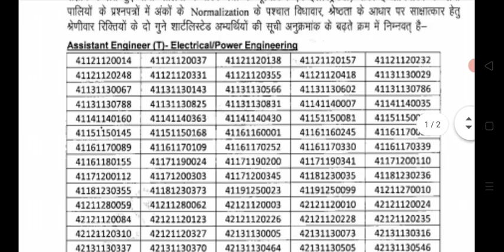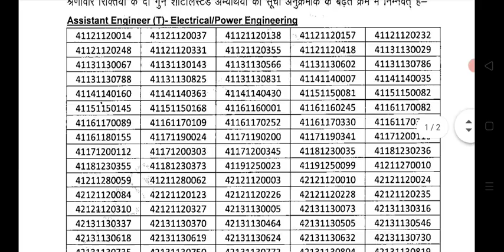uppcl ae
our channel brings regular updates regarding following:-

 uppsc polytechnic lecturer interview
uppsc polytechnic lecturer result
 uppsc polytechnic lecturer exam date uppsc polytechnic lecturer answer key uppsc polytechnic lecturer cut off
uppsc polytechnic lecturer computer science
uppsc polytechnic lecturer electronics uppsc polytechnic lecturer salary

uppsc ae
uppsc ae admit card 2022
uppsc ae gs
uppsc ae hindi
uppsc ae latest news
 uppsc ae exam date 2022
uppsc ae hindi classes
uppsc ae mechanical
uppsc ae exam

upsssc je
uprvunl
uppcl ae ke
UPPSC polytechnic Lecturer
UPPSC ae

uppsc POLYTECHNIC LECTURER ELECTRONICS

uppcl
uppcl je
uppcl tg2
 uppcl je civil

uprvunl
 uprvunl vacancy 2022
 uprvunl paper analysis
uprvunl je answer key 2022
uprvunl je paper analysis 2022
 uprvunl assistant accountant

fci
 fci vacancy 2022
 fci watchman exam date
 fci recruitment

dsssb
dsssb vacancy 2022
 dsssb je

rpsc assistant electrical inspector

airport authority of india recruitment
aai
rrb sse
rrb je

upsssc je upsssc je exam date

uppsc ae
 uppsc ae exam date
uppsc ae postponed
uppsc ae update
 uppsc ae gs

 uppsc ae hindi